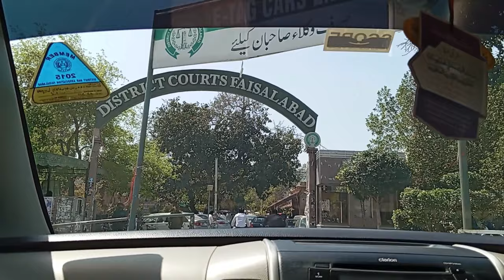LARKI🌹NY ISKO🫣JHULE 🎡K PASS😵‍💫BULAYA🥰🙄BALAAJ😛NY GUSSA😡DILA DIYA😠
Assalamualaikum friends !
I am here for you with all of my passion. My goal is to build a community that loves daily vlogs and wants to see content regarding me.
I will be sharing my daily vlogs and All information in accordance with myself that you will love to watch. I hope we will be like a family and I will consider you as my  partners.This is just a start i want you guys to get engaged with our family and share my channel to make it vast. This will give me more energy to work hard to give my best as it should be.